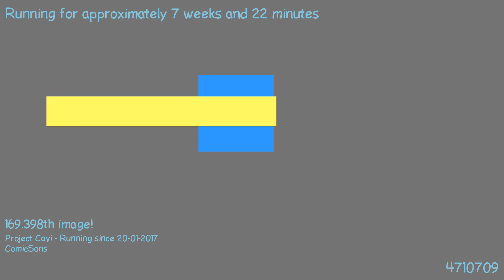1489184774 - Webdriver Cavi - H2